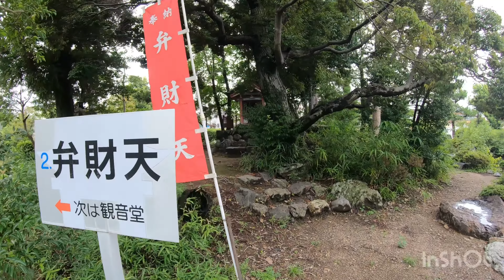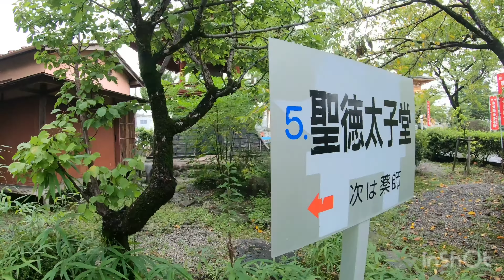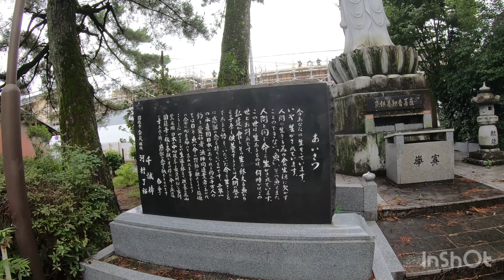【4K】Japan Walk - Secret Japanese Garden in Gifu(Enkyouji Temple) Summer 2021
Take a leisurely walk in Japan.
In today's walking tour video,we take a look at Japanese garden(Enkyouji) in Gifu Prefecture, Japan.
This place is located about 30 km away from the center of Nagoya.
Hope you will relax while watching this video. And you can enjoy a walk.

Kitagata,Gifu prefecture,Japan
Location name:Enkyouji temple

History
According to the temple's legend, it was founded by Kukai in 811 (the second year of Hirohito's reign) at the imperial order of Emperor Saga. The temple was named Jōshō-ji, with Fudo Myo'o as the main deity. Later, the temple was renamed to Fudaraku-in Temple when the Saint Kannon Bodhisattva was enshrined by Fudaraku Shonin.
In 988, Ryosuke built the original of the present temple complex and was given the name "Ikegami-zan Enkyo-ji" by Emperor Ichijo. The temple was named "Ike Kagami-zan Enkyo-ji" by Emperor Ichijo. When a pond was built on the temple grounds, a bright mirror was unearthed and presented to the temple. The Kannon Hall was destroyed by fire on April 12, 1731, and was rebuilt in March 1741. The temple has received protection from successive rulers such as Oda Nobunaga, Toyotomi Hideyoshi, and Tokugawa Ieyasu, and has also received a certificate of vermilion seal. The tower gate was rebuilt in 1914.

📷 GoPro Hero7black